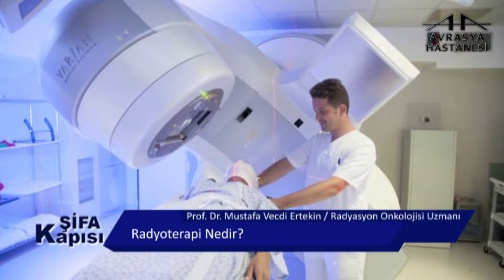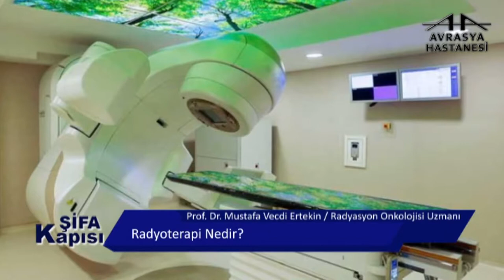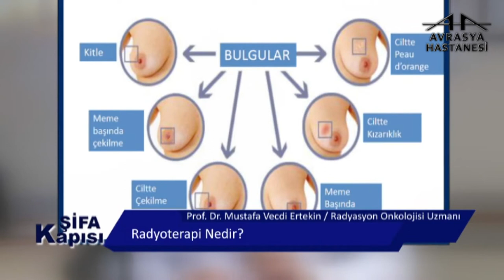Radyoterapi Nedir?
Avrasya Hastanesi Zeytinburnu Radyasyon Onkolojisi Uzmanı Prof. Dr. Mustafa Vecdi Ertekin, radyoterapi hakkında bilgilendiriyor.